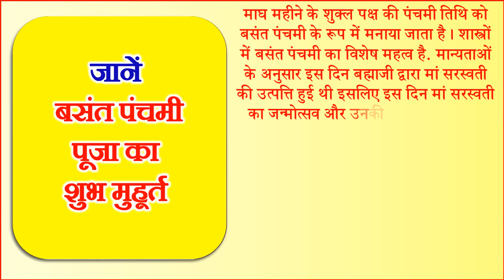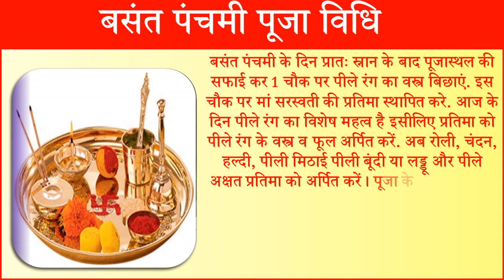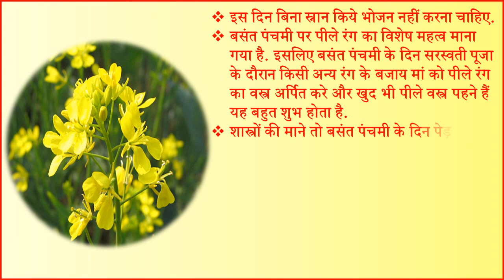Basant Panchami 2022 Date Time Shubh Yog | Do Not These Things on Vasant Panchami | वसंत पंचमी कब है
बसंत पंचमी कब है 2022 बसंत पंचमी शुभ योग 2022 बसंत पंचमी पूजा विधि 2022 बसंत पंचमी 2022 तिथि देवी सरस्वती पूजा 2022 बसंत पंचमी पर्व शुभ तिथि सरस्वती पूजा शुभ मुहूर्त सरस्वती पूजा महत्व बसंत पंचमी तिथि व शुभ मुहूर्त 2022 बसंत पंचमी पूजा विधि बसंत पंचमी का महत्त्व बसंत पंचमी क्यों मनाई जाती है बसंत पंचमी कैसे मनाई जाती है बसंत पंचमी 2022 बसंत पंचमी कथा बसंत पंचमी पूजा सामग्री माघ माह बसंत पंचमी तिथि शुभ मुहूर्त पूजन सामग्री बसंत पंचमी कथा बसंत पंचमी नियम बसंत सावधानिया बसंत पंचमी क्या करे क्या ना करे बसंत पंचमी उपाय बसंत पंचमी के दिन क्या न करे बसंत पंचमीपूजा विधि बसंत पंचमी पूजा का शुभ मुहूर्त 2022|